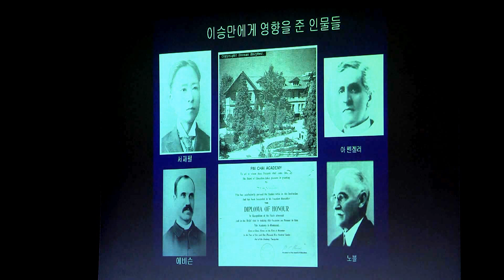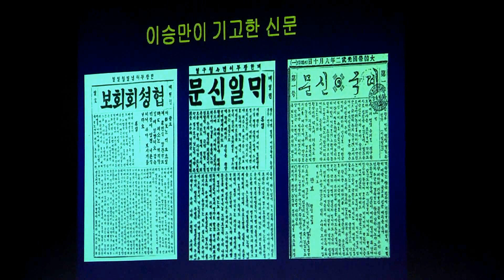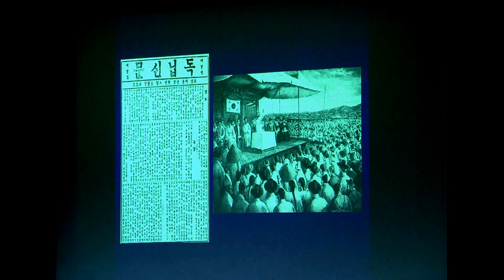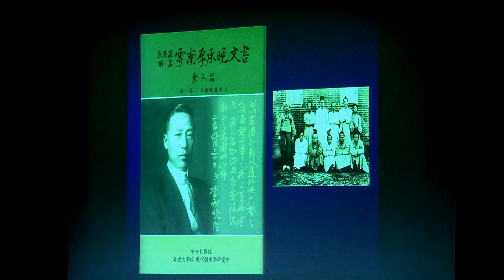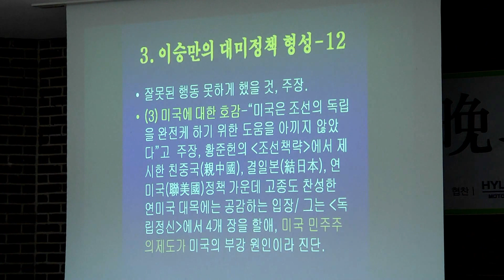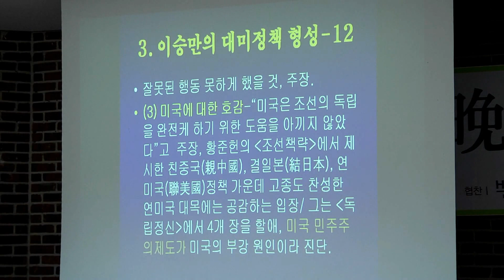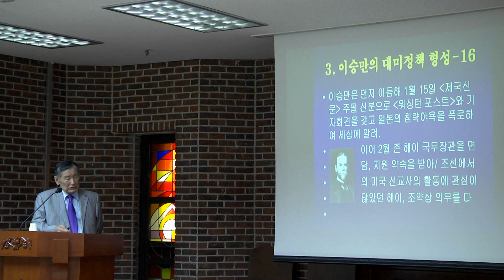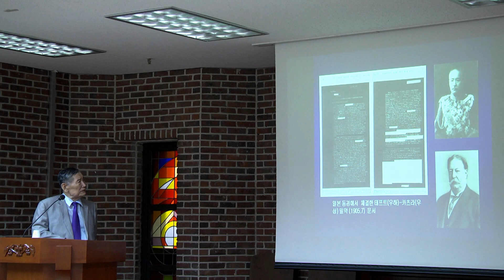[남시욱 : 이승만 대미외교 2] '독립정신' 에 담긴 외교의 기본정신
세종대 석좌교수. 2012년 8월9일 오후 정동교회 아펜셀러홀. 제18회 이승만포럼(사단법인 건국이념보급회) : 이승만의 대미 자주외교.